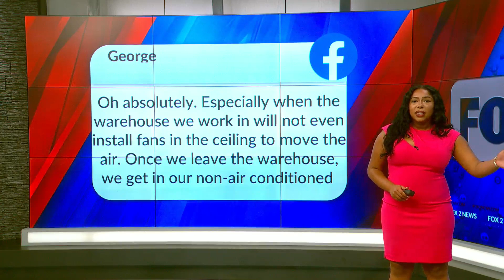Blair's Social Second: Does the heat impact your mood?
Does the heat impact your mood?